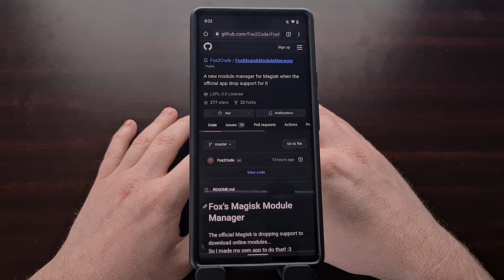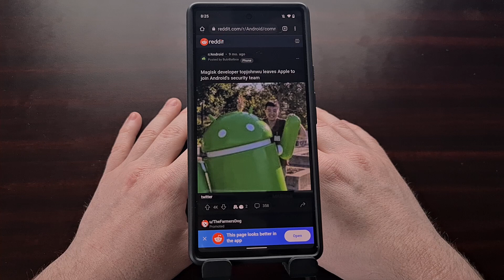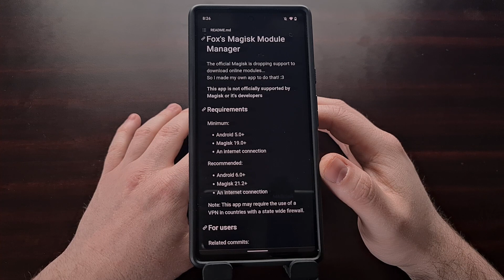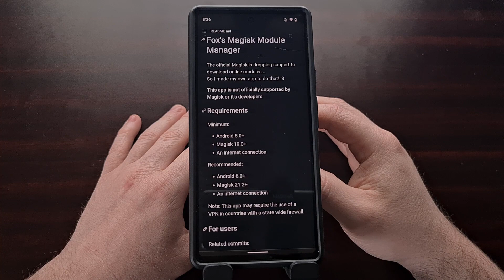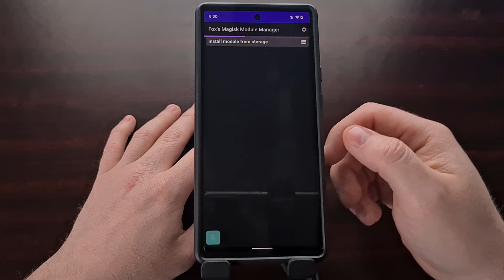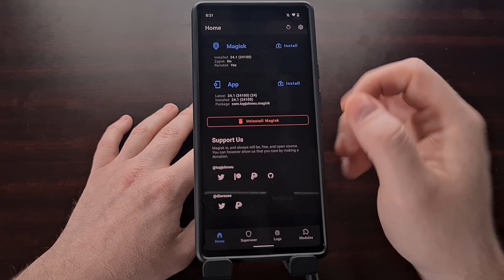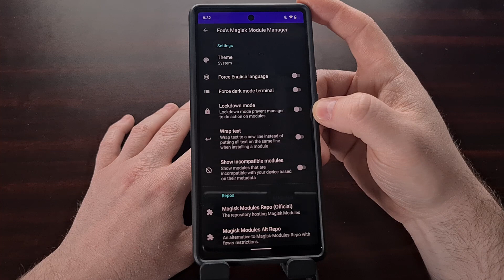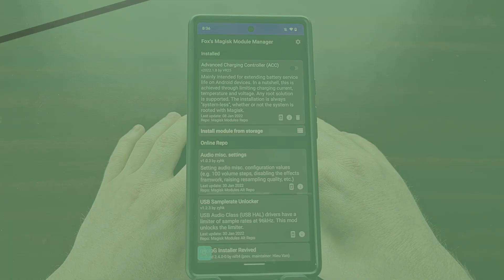Magisk Module Manager Offers Up to Date Repository for the Community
Developer Fox2Code has released a new app which offers a Magisk Module Manager interface using both the original and a new repository.

Video Description
I know there are some people who are not happy with the latest update with Magisk. Some are upset with the removal of MagiskHide while others felt let down when it was confirmed the original Magisk Module repository was being removed from the app.

So today I want to tell you about Fox's Magisk Module Manager project. It's a community driven Magisk Module repository managed by the community developer Fox2Code and it allows users to continue searching for Magisk Modules instead of having to install them manually.

For those who may be a bit behind the news, the developer of the Magisk app recently got a job at Google and that resulted in some changes being made to his root solution application. One of those big changes with version 24 of Magisk was the removal of the official Magisk Module Repository.

Not only does the Magisk developer want to stop moderating the repo. . .but it also needed to be removed from the app since it was no longer getting updated.

We still have the ability to manually install Magisk and Zygisk modules directly from storage. . .but if you're on the latest version of Magisk then you'll notice the repository is no longer included.

Now, a community developer going by the name of Fox2Code has recently launched what they're calling Fox's Magisk Module Manager. It's an application that attempts to replace the Magisk Module Repository that has been used for so many years. To be clear, this is not from the original developer of Magisk. This is a community project from a developer who is trying to fill a spot left behind by the latest Magisk app update.

Fox's Magisk Module Manager requires your device be running Android 5.0 or higher
It requires your device be running Magisk v19 or higher
And it requires an internet connection

As of right now, this application is currently using two different repositories for its Modules.
This first repo here is the one Fox2Code has started and plans to maintain. It's said to be less restrictive than the original and module developers can submit their work by tapping this link.

Right now, the Magisk Module Manager is also supporting the original repository as well. The downside to this repository is that it no longer accepts submissions or updates to existing modules. The developer of Magisk could shut it down any day now but the app will still connect to it so we have access to the modules that still work.

So that's an overview of Fox's Magisk Module Manager application. This is a new project that's been worked on Since October of last year. This is the type of work the Magisk Dev knew would spring up with the announcement of repository changes and it could become the defacto method for finding and installing Magisk Modules in the future.

Full Tutorial
1. Intro [00:00]
2. Fox's Magisk Module Manager Requirements [02:00]
3. Supported Repositories [03:03]
4. Sideload the APK [04:01]
5. Load up the app [04:21]
6. Install a Module [05:16]
7. Settings [05:57]